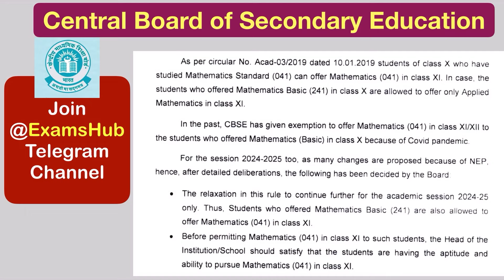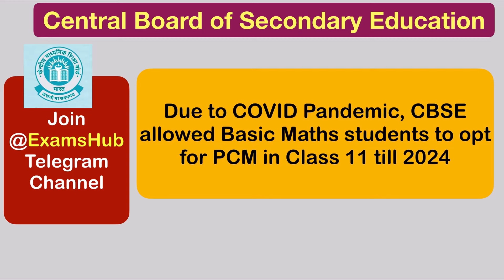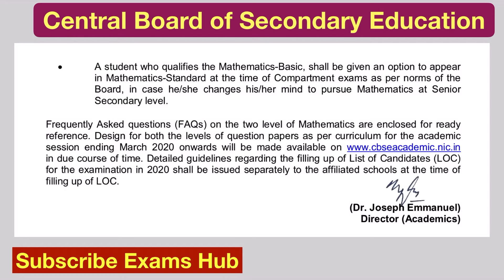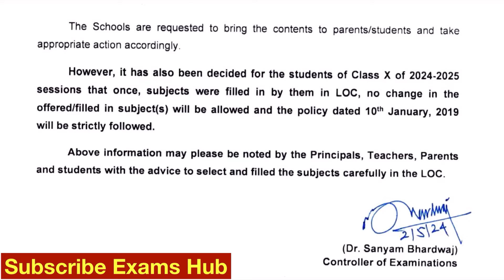Can Basic Maths Students take PCM in Class 11th in 2025-26 | CBSE to follow new rule strictly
CBSE Class 10 students of 2024-25 session with Basic Mathematics, who want to study Maths or PCM in Class 11th need to appear in compartment or supplementary exam 2025 in Standard Maths. How to convert basic maths into standard maths? How basic maths students can study PCM in 11th? Find out in this video

(If link doesn't work, join by searching our ID @ExamsHub)